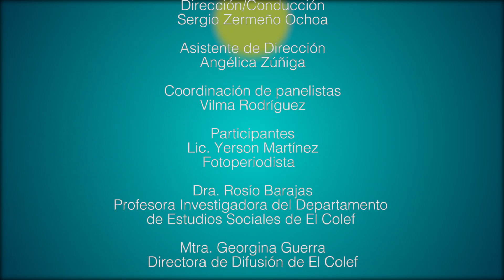Del Golfo al Pacífico, la frontera en imágenes | Diálogos desde la frontera #57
En esta emisión hablamos del trabajo realizado por los fotógrafos y fotógrafas que participaron en la exposición Del Golfo al Pacífico, realizada por El Colegio de la Frontera Norte, donde se critica la situación de migración actual en el país y cómo es que a través de las imágenes se visualiza la historia de la migración del norte de México.

Conductor:
Mtro. Sergio Zermeño

Participantes:

Dra. Rosío Barajas
Profesora-investigadora del Departamento de Estudios Sociales de El Colef

Mtra. Georgina Guerra
Directora de Difusión de El Colef

Lic. Alfonso Caraveo
Coordinador de fotografía de El Colef

Lic. Yerson Martínez
Fotoperiodista

FOTÓGRAFOS PARTICIPANTES
Hugo Yerson Martínez Miramón
Irma Jazmín Redes Righetti
Elena Guadalupe Vega
Edda Castro
Guillermo Alonso Meneses
Fabio Cuttica
Carolina Rosas Heimpel
Mayra Patricia Melgar
Ana Carolina Andrade
Marissa Reyes Beckmann
Gerardo Francisco Ibarra Ponce
Uriel Gonzalez
Uriel Reyes
Jill Marie Holslin
Anylú Hinojosa-Peña
Tochiro Gallegos
José Galaz
Alejandro Cartagena
Ingrid Hernández
Maria Teresa Fernández
Maria Teresa Vázquez Castillo
Alfonso Lorenzana Navarro
Eduardo Jaramillo Castro
David Maung
Omar Martinez Noyola
Alex García
Roberto Córdova-Leyva
Abel Gastón Saldaña
Eliseo Gaxiola Aldama
Andrea Domínguez Patiño
Angélica Escoto
Vladimir Téllez Montaño
Francisco Venegas
Alfonso Caraveo
Francisco Mata Rosas
Joel Pedraza
Jofras
Jaime Jiménez Cuanalo
Sonia Galindo